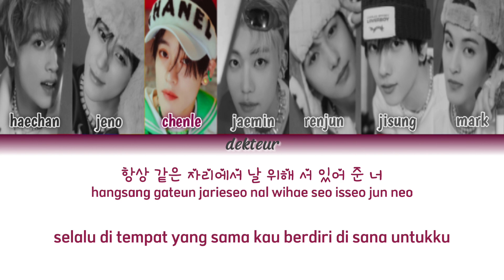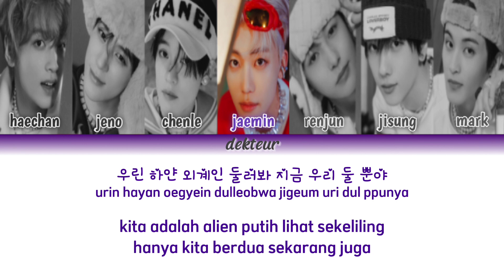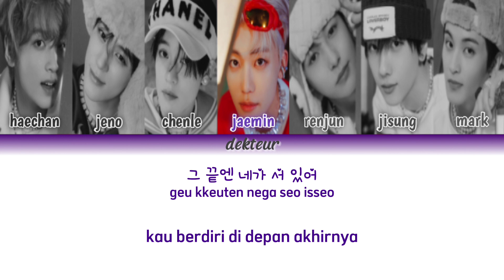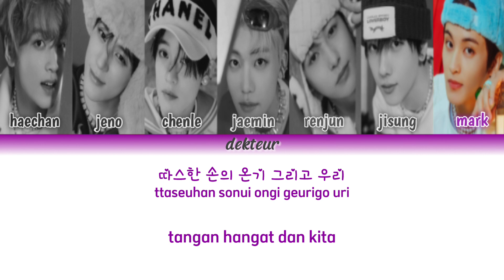NCT DREAM (엔시티 드림) - Graduation | (han/rom/ina) | color coded lyrics | lirik terjemahan indonesia